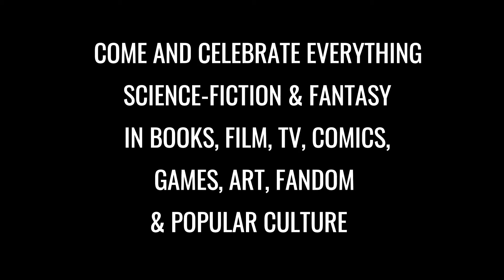Dublin 2019 30-Second Promo Spot - IFI Dark Skies - Final Version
Promo created to show before the Dublin 2019 sponsored screening of The Matrix at the Irish Film Institute on 29th June, as part of their 'Dark Skies', the IFI's annual science-fiction film festival.